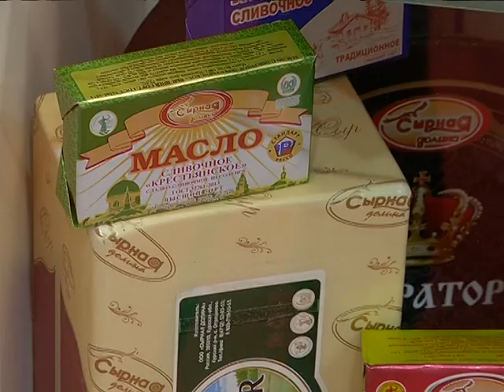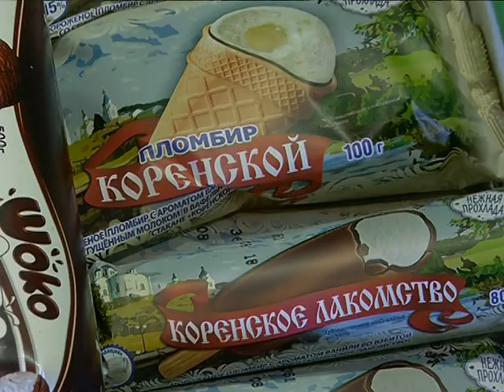Достижения курского агропрома представили на «Золотой осени» в Москве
Курский АПК заявил о своих достижениях на всю страну. Традиционно регион принял участие в юбилейной 20-ой Российской агропромышленной выставке «Золотая осень». Она открылась 10 октября в Москве на территории ВДНХ. Участников поприветствовал премьер Дмитрий Медведев. Он вручил государственные награды и присвоил почетные звания лучшим работникам отрасли. В том числе был отмечен и житель Курской области Юрий Поляков. Он получил медаль ордена «За заслуги перед Отечеством» II степени.